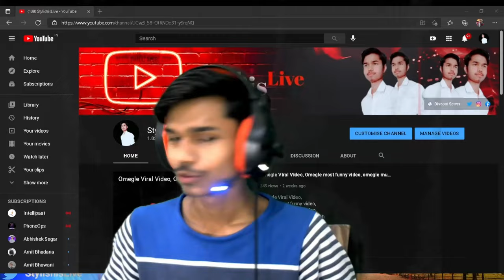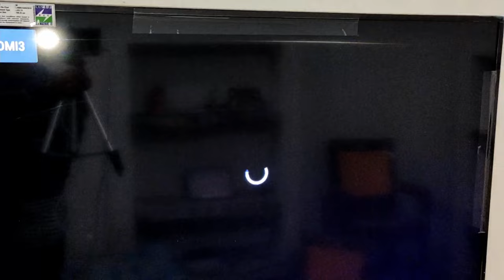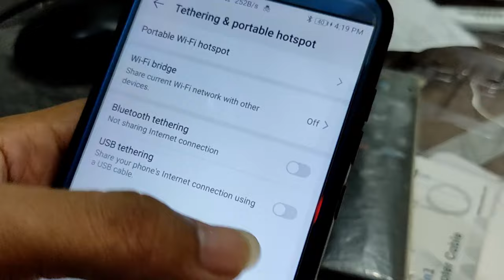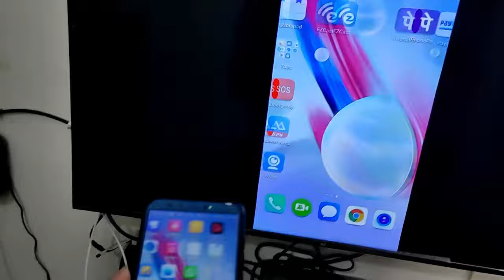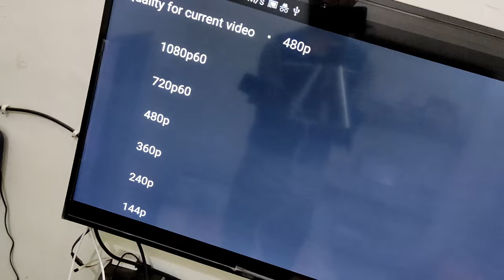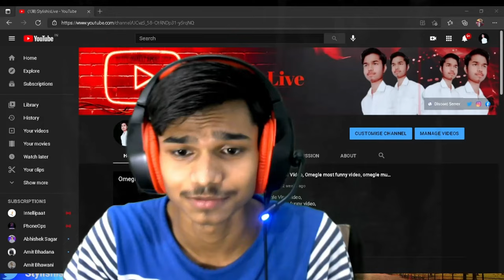how to get display output with non mhl smartphone, how to live stream with facecame, Zoook A300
how to live steam with poco X3 pro with facecame
how to check non mhl smartphone
Xonten HDMI adapter cable with 1080p full HD 60fps output, This product will help you to connect your non-MHL smartphone to capture card for doing a live stream. Also, you can mirror your smartphone to a TV via an HDMI.

MHL - Mobile High-Definition link
MHL connects to display devices either directly through special HDMI inputs that are MHL- Enabled, or indirectly through standard HDMI inputs using MHL-to-HDMI adapters. MHL was developed by a consortium of five companies: Nokia, Samsung, Silicon Image, Sony, and Toshiba.

The MHL Alternate Mode for USB 3.1 specification allows MHL-enabled source and display devices to be connected through a USB Type-C port

* Installing this app is enough to mirror your screen but, please note that some smartphones need USB debugging to be enabled to mirror the screen.
* This streaming setup is only recommended for an android user with a 3.5mm jack.
* You can also use this setup for iPhone but only the Digital AV adapter method is recommended
* Add noise suppression filter to the audio source in OBS to remove static or hissing sound
* Add 100ms in sync offset to sync the display and audio (optional)

Zoook A300 HDMI link which is also called "Miraplug", this device will help you to share your smartphone screen to TV or OBS for streaming and recording.
This is not a traditional method of mirroring or casting but a new way of mirroring screens using the same concept but with the Miraplug HDMI link.

Quick Tips and Specs
* You can use any capture card(Elgato, AVerMedia, HDMI CC) with this HDMI link
* Midrange smartphone(snapdragon 600series or higher) is recommended for a better experience
* Literally you can use any smartphone with Android OS 5.0 or higher and iOS 8 or higher
* Its max output is 1080p 60fps and you can change the resolution to 720p from the settings
* Excellent quality when you connect directly to the TV or monitor using this HDMI link
* If you use a capture card with this Miraplug, the quality and fps are mapped by the capture card

All Links
Zoook 3 in 1 HDMI link A300

Laptop         - VivoBook X510qa
Headphone - Ant Esports H530
Mobile         - Honor 9lite

1. pubg live streaming
2. pubg lite live stream
3. pubg mobile live streaming
4. pubg mobile lite live stream
5. pubg new state live stream
6. Minecraft live Streaming
7. PC Games live stream
8. pc games live streaming
9.low end pc live stream
10. how to live stream with low end pc
11.new live streamer
12. new live streamer do not do this

Thanks For Wachting ... @StylishisLive